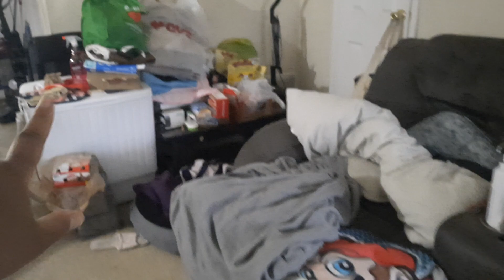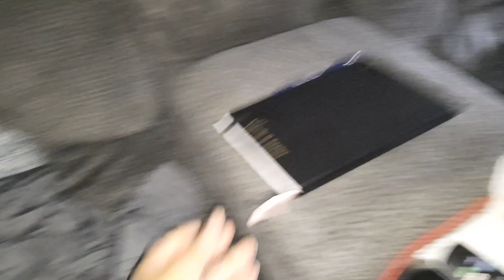Old Couch 😟 Small Apartment🤔My options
⬇️⬇️Check out this free app that gets you cash back on gas and other errands!

⬇️⬇️Come save money on Fetch with me! Sign up w/ code G4YXA & get 2,000 pts See you there!

⬇️⬇️Hey! Thought you'd like to download Ibotta to save money! It's a free app that gets you cash back on everyday purchases.